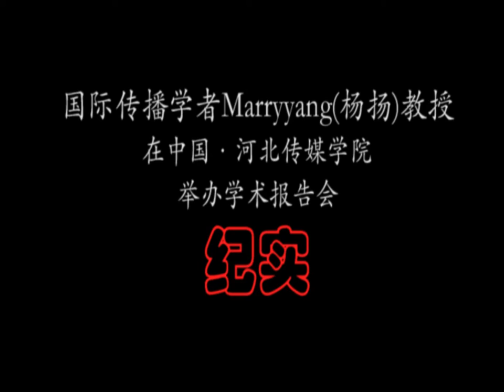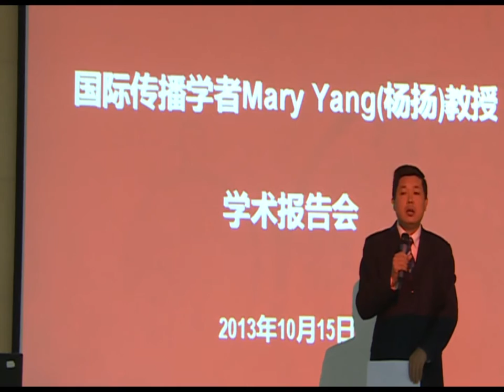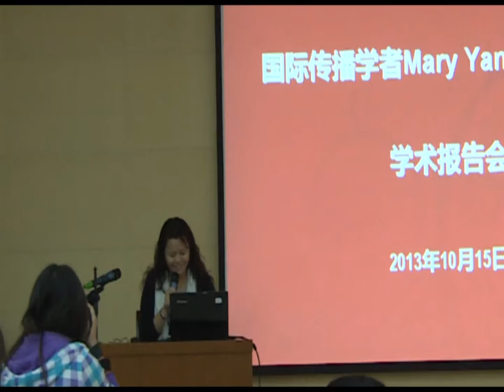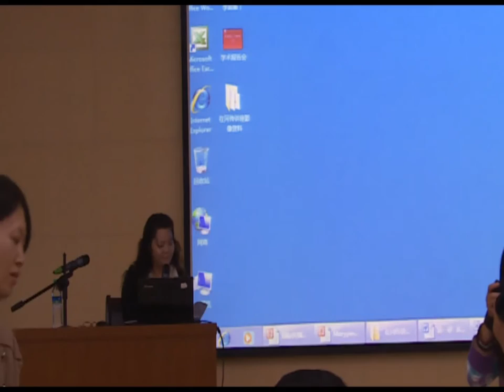Marryyang‘s Academic Lecture in Hebei, China【Marryyang学术讲座纪实】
The documentary is a true video, to record the wonderful segment of an academic lecture spoken by Marryyang (Yang Yang) in Hebei Institute of Communications, China, in Oct, 2013.      Marryyang is a senior reporter from THE CHINA PRESS (QIAOBAO), a famous simple Chinese newspaper in US since 1990, and an active producer of America Chinese television who comes from Xi’an, China. Yang yang has accumulated vast media experience in radio, television especially and newspaper. She used to work for Xi’an Evening News in China for many years. Then she moved to New York and severed in a famous Chinese media called Ming Daily News as a journalist.  From April 22th, 2007, She led her 3 colleagues to exposed the truth about Chinese food to the public, because shortly before WFNY 92.3FreeFM that belongs to CBS broadcast many minutes voices to China’s viands with insult and discrimination in a program named Dog House Prank Calls. After reading her justice and incisive words expressed , the radio imposed that two hosts suspension and apologize to Chinese in US. Therefore, Yangyang’s group won a reward by CCBA for their excellent contribution.     The film is made by the school television station of the institute, supervised by Yang Xinlei.

本片是美国《侨报》著名报人、美国中文电视资深制作人Marryyang（杨扬）2013年10月在中国河北传媒学院举办学术讲座之纪录片。  杨扬是美国《侨报》资深传媒人、美国中文电视监制，来自中国西安。  该片由该校电视台制作，杨新磊监制。